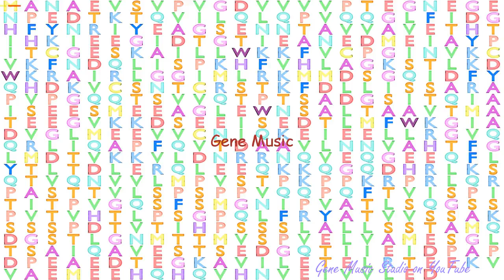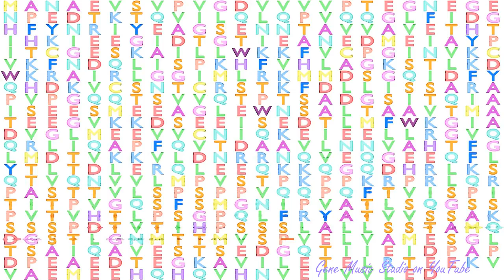Gene Music using Protein Sequence of GMEB1 "GLUCOCORTICOID MODULATORY ELEMENT BINDING PROTEIN 1"